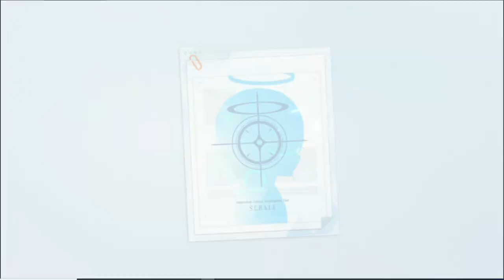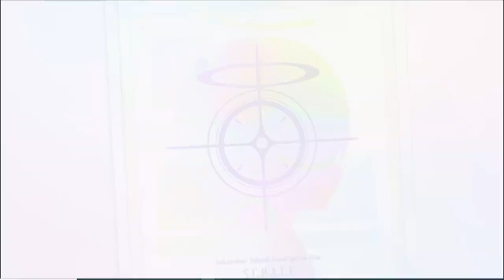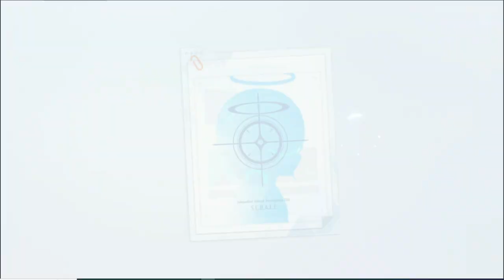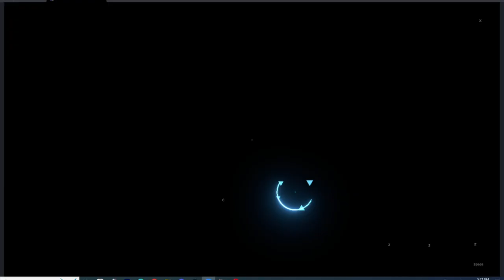กดกาชาตู้อาโกะเดรส-มาโคโตะ